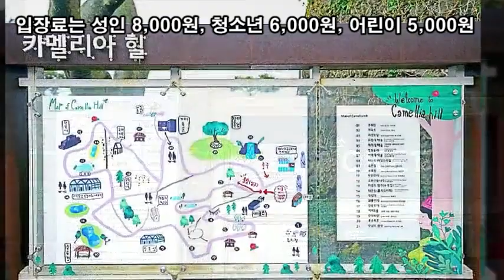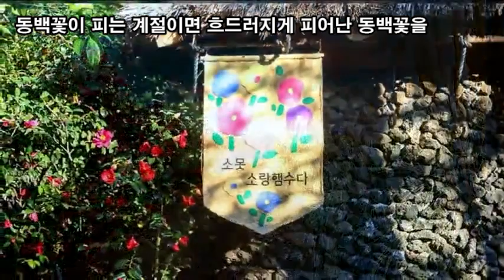랜선힐링여행, 제주 겨울여행, 제주 동백홀릭 카멜리아 힐 제3탄